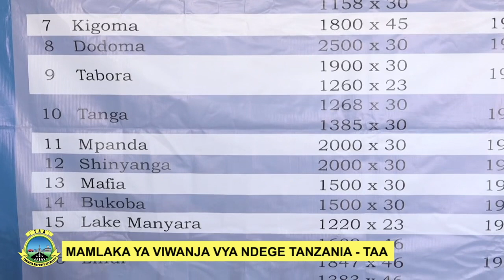TBC: TUNAIUNGANISHA TANZANIA NA DUNIA- TAA